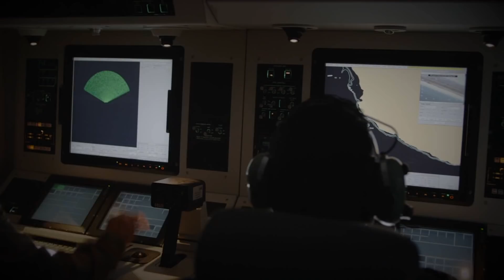Antonov An-32B; un avión militar ruso en México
Amigos de mexicoaeroespacial en este video les queremos comentar que con el fin de la guerra fría y el ingreso de Rusia en la comunidad económica mundial se abrieron nuevos mercados para su material aeronáutico como Venezuela, Colombia, Argentina y México países en los que ya colocaron muchos productos, especialmente helicópteros en base al buen desempeño  y también al precio.